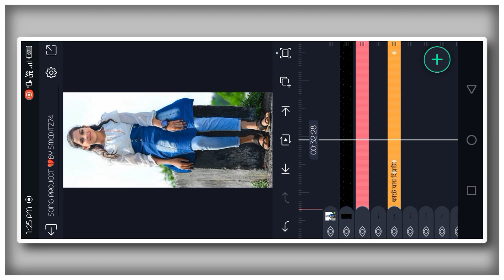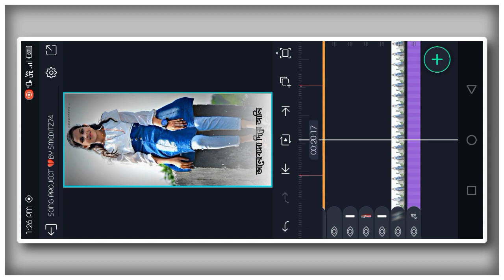Holi স্বার্থপর __New Purulia Sad Song Lo-fi Style Status Editing Alight Motion Video Editing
Editing Related Channel. We Upload Regular status tutorial

◆ About This Video Is video me alight motion app

Editing kaise Karte hai bahut hi aasani se sikhya hu mujhe
aapse bahut umeed hai ki aap bahut aasani se yaisa video
banana sikh jayenge help karenge Thanks.

☑️LIGHTING EFFECT PRESET☑️
no

  ☑️LYRICS EFFECT PRESET ☑️

   no

    ☑️ ALL METERIAL FOR TELEGRAM☑️

        ♥⁠╣⁠[ Tage ]⁠╠⁠♥

note: Some Image / Picture Shown In This Video Belong To The
Respected Owner And Not Me I Am Not The Owner Of Some
Picture Showed In This Video. All Content Used Copyright To
Sahid Editing 0.2. Use Or Commercial Display Or Editing Of The
Content Without Proper Authorization is not allowed.

❤️ Love You❤️